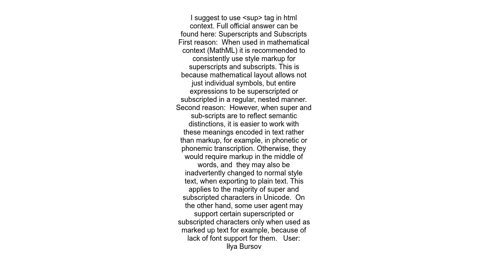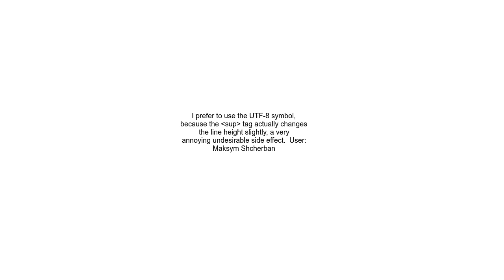Should I use &#178; or &lt;sup&gt;2&lt;sup&gt;